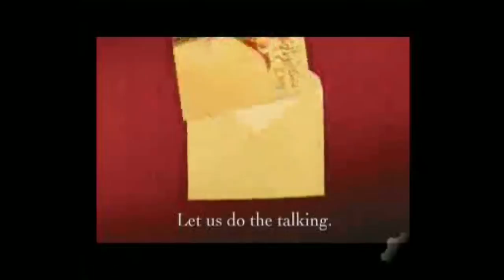Julie Mcniven (Supernatural, TV-Show) - Advertising!